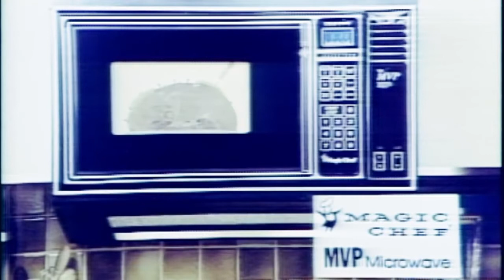1982 NHRA Springnationals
1982 NHRA Springnationals
from Columbus OH